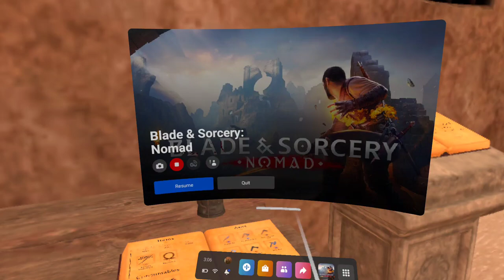BladeAndSorcery but im thor